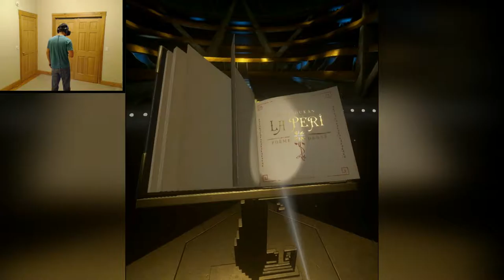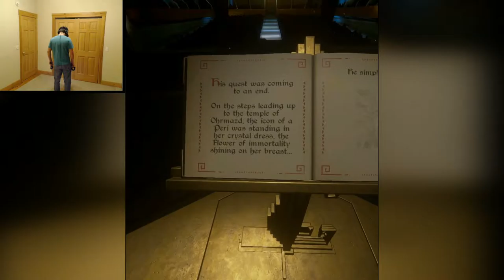VIRTUAL REALITY BALLET! | LA Peri (HTC VIVE Gameplay)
I'm glad I took a chance on this one because it ended up being one of the most extraordinary audio-visual experiences I've ever had.

Steam description: Enter a realm of enchantment with "FIREBIRD - La Péri", and play the role of Iskender, a prince seeking the "flower of immortality". You will appear on the stage, visit the ethereal world of La Péri, and witness a magical and poetic encounter as one of the characters... As you try to take possession of the precious flower, guardian spirits will gradually appear. Strive to get the petals of the flower from them and awaken La Péri, a mesmerizing feminine silhouette covered in light. Her dance will dazzle you, but will you be moved enough to give up immortality and let the Péri live ?